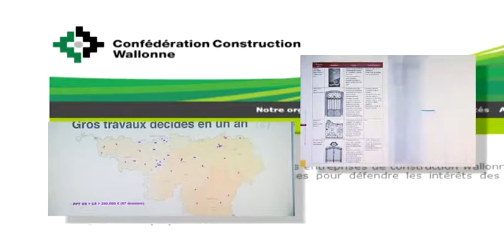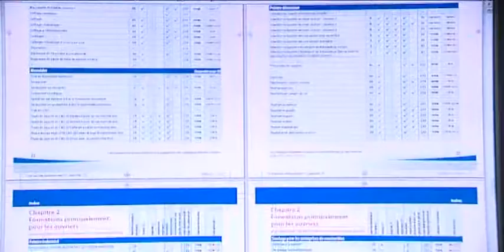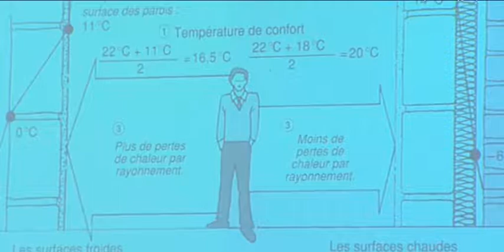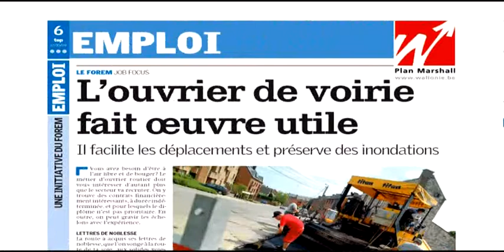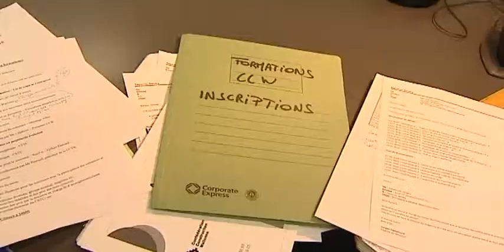Construction durable formations